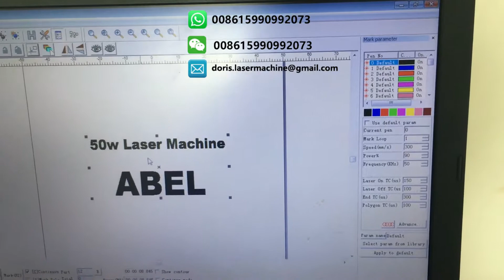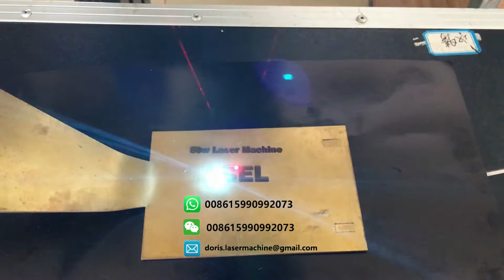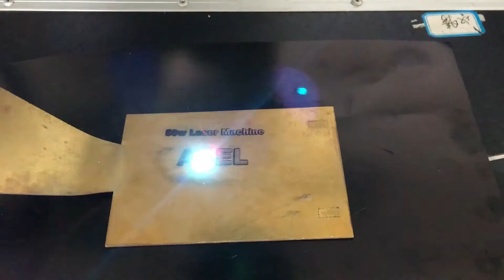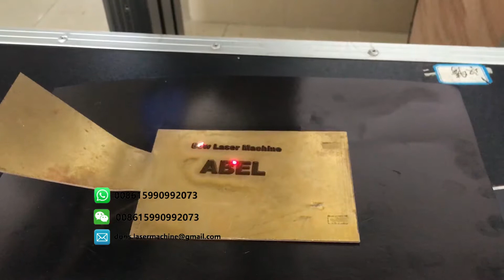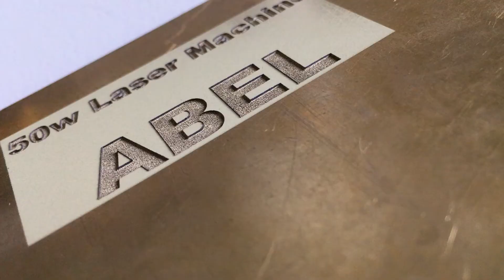Metal deep laser engraving machine | Firearms deep laser marking | Guns deep laser engraving machine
50w fiber laser marking machine do deep engraving on metals, widely used in firearms engraving service, guns deep marking.